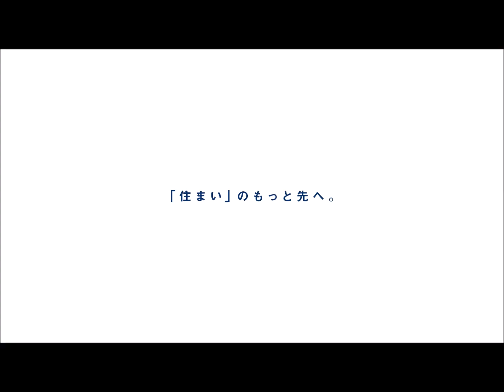千葉市花見川区こてはし台第7 新築分譲住宅